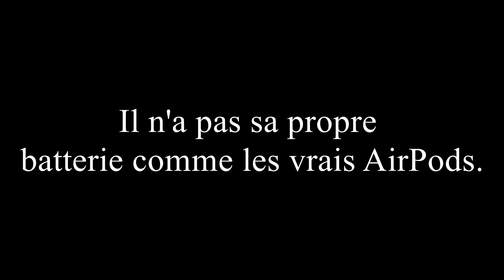Les copies d'AirPods à 39 Euros valent t'elles le coup ?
J'ai testé les copies d'AirPods que l'on peut trouver pour 39 Euros sur Internet. Moi qui hésite un peu à acheter les vrais, c'est un crash test intéressant !!